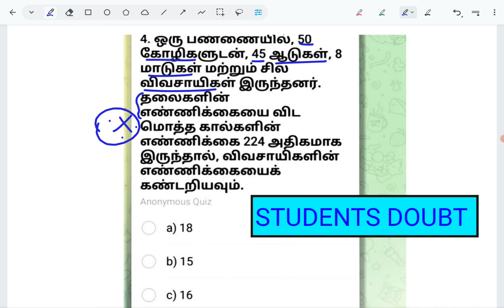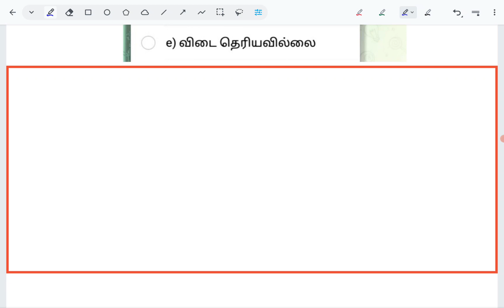A farm had 45 goats, 8 cows and some farmers along with 50 chickens. total number of legs is 224...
TOPIC WISE PLAY LIST
SAIS ACADEMY 60 DAYS MATHS SHEETS (All topics in one playlist)